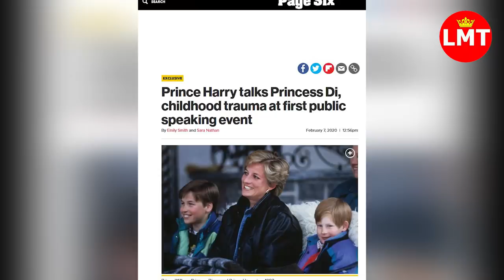Prince Harry and Meghan Markle in $520k speech at star studded JPMorgan summit in Miami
Meghan Markle and Prince Harry in ‘$520k speech’ for JPMorgan in Florida hours after its PRIVATE JET flew there from Canada

Source: The SUN, ITN, Mall, Reuters